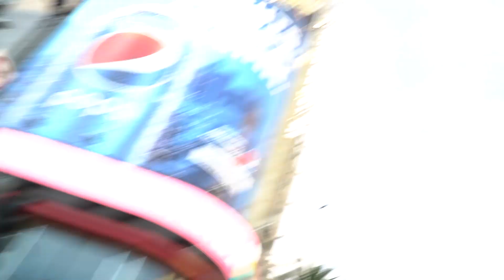HUT, HUT, HOLLYWOOD! - Street Football at Hollywood & Highland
Talk show host Aaron Ross takes to the streets of Hollywood to throw the pigskin & go long with some unsuspecting pedestrians on the sidewalk, in cars, buses, and across the street.

WHO'S the ROSS? Late-Night Talk Show broadcasts live, every Sunday night, 8:30pm pst